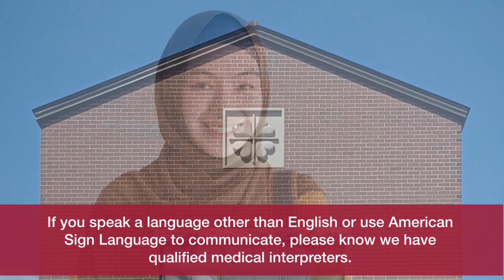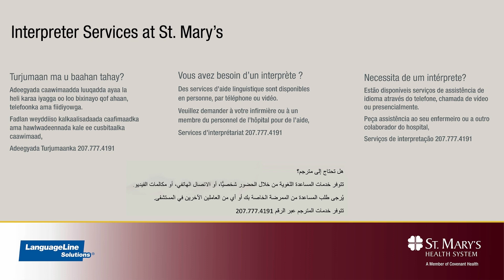Interpreter Services at St. Mary's Health System